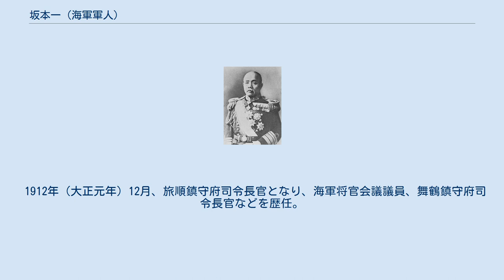坂本一 (海軍軍人)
坂本一 坂本 一（さかもと はじめ、1859年11月6日（安政6年10月12日） - 1948年11月21日）は、日本海軍の軍人。
 高知県出身。
1874年（明治7年）10月、海軍兵学寮（7期）に入学。
1883年（明治16年）11月、海軍少尉に任官。
1890年（明治23年）1月、「海門」分隊長となり、「比叡」「金剛」「赤城」の各分隊長、「浪速」航海長、海軍大学校副官、「厳島」航海長、「鎮遠」回航委員、「葛城」副長などを経て、1896年（明治29年）4月、海軍少佐に昇進し横須賀水雷団第2水雷艇隊司令に就任した。
 1896年11月、「富士」回航委員（イギリス出張）となり、同航海長を経て、1897年（明治30年）12月、海軍中佐に昇進した。
同月、「厳島」副長に発令され、「富士」航海長、兼常備艦隊航海長、「八島」副長、「赤城」「豊橋」の各艦長を歴任し、1900年（明治33年）9月、海軍大佐に進級した。
 1901年（明治34年）2月、「千代田」艦長に就任し、「笠置」艦長、艦政本部第2部長を経て、1903年（明治36年）10月、「八島」艦長となり日露戦争に出征。
旅順港閉塞作戦に従事していたが、1904年（明治37年）5月15日、乗艦「八島」が旅順沖で触雷し沈没した。
同年8月、大連湾防備隊司令官に就任。
 1905年（明治38年）11月、「富士」艦長となり、「香取」回航委員長、同艦長、水路部長を経て、1907年（明治40年）3月、海軍少将に進級した。
1908年（明治41年）8月、舞鶴工廠長に就任し、横須賀工廠長を経て、1911年（明治44年）6月、海軍中将に進んだ。
 1912年（大正元年）12月、旅順鎮守府司令長官となり、海軍将官会議議員、舞鶴鎮守府司令長官などを歴任。
1916年（大正5年）4月に待命、同年12月、予備役に編入となった。